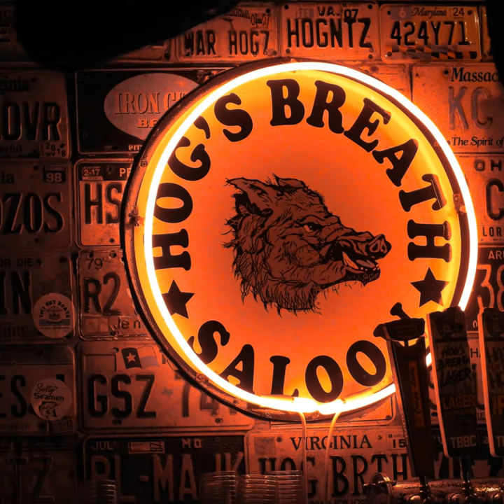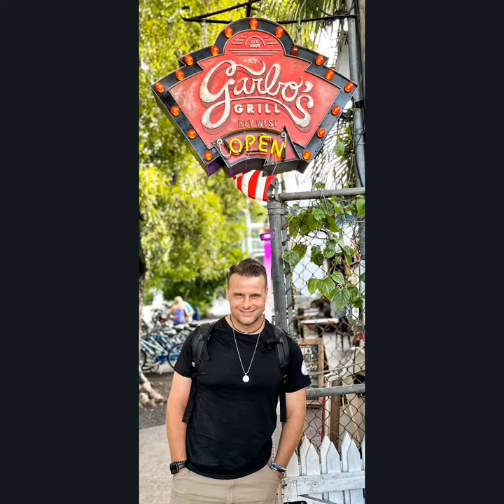The Dirty Side Trailer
The Dirty Side is the edge of the hurricane you don’t want to be on.  People who live in hurricane country know it has the harshest winds, highest tide, and worst tornado activity.  It's even worse when you’re trapped on an island only a mile and a half wide and cut off from the rest of the world!

In book three of the hilarious Key West Comedies, Nick Schlonski returns to Key West on a much-needed vacation.  After arriving for his stay at Travelers Palm, Nick and the gang immediately rekindle their friendship and add a few new characters into the fold.  Their frivolity is soon cut short by a hurricane, a case of mistaken identity, and an awkward romance. How will our old group of friends handle all that plus mob hitmen, a kidnapping, and a race against the fast-rising water? Buckle up for a hilarious wind-blown ride with humor,  action, and heart with some public nudity sprinkled in.